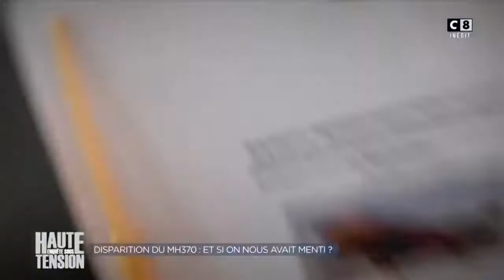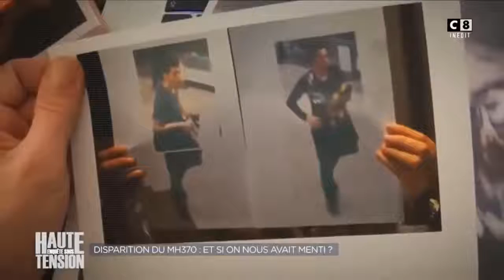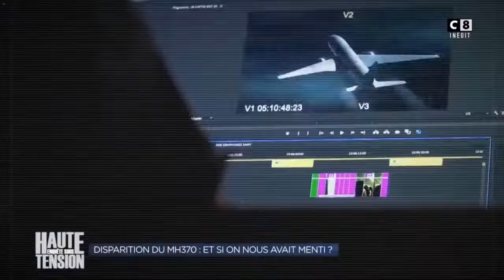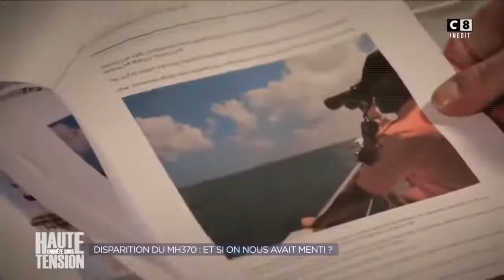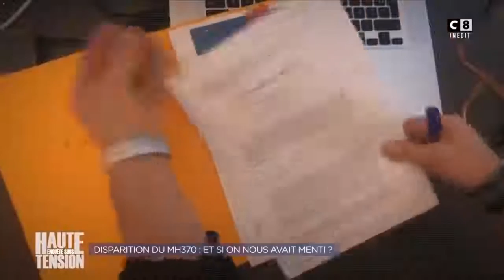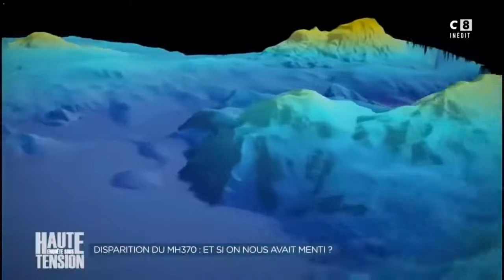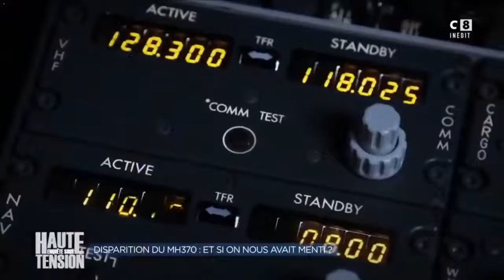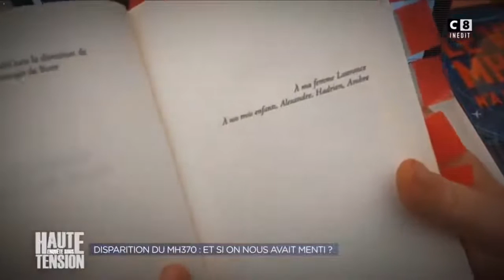L'énigme du MH370 de Malaysia Airlines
Crash ? La disparition du vol MH370 sera-t-il un jour résolue ?